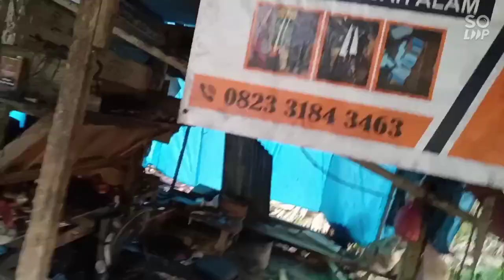CARA cepat membuat sarung golok parang